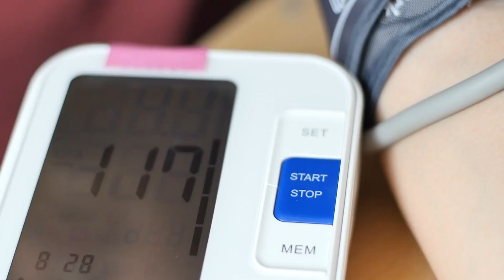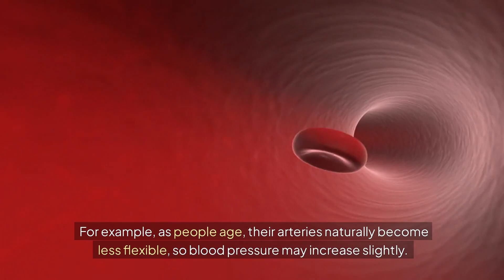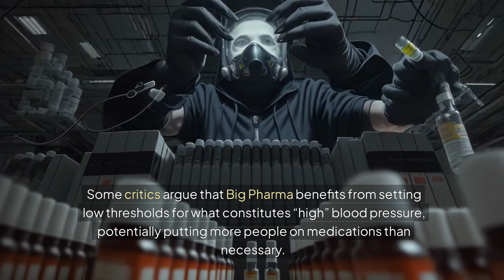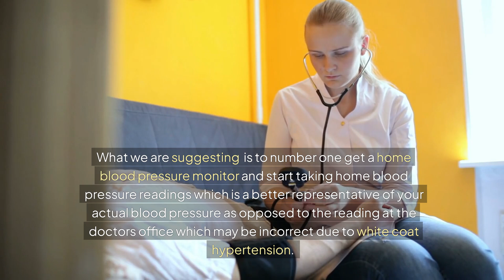Are you being LIED TO about what your BLOOD PRESSURE should be?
Many people on medication ask themselves what their target blood pressure should be or simply what is a normal blood pressure. In this video we explain what normal blood pressure  is .If you have high blood pressure watch this video to learn what a normal blood pressure is.